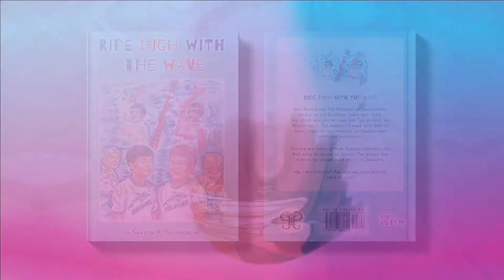Ride High With The Wave by Sharon K. Solomon - Videobook For Kids Book Trailer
Splash into this swimmingly good story! Find out what happens in this videobook book trailer for children.

Ride High With The Wave is the charming and best-selling book by author Sharon K. Solomon.

Hiro Kojima, a Japanese American, and Ted Richman, a Jewish American, are backstroke rivals on a swim team. Hiro is the new boy in town and Ted dislikes him. But they've got a mutual problem. How do they resolve it?